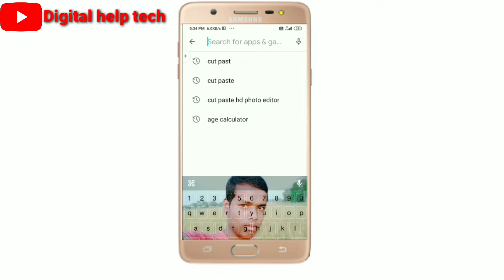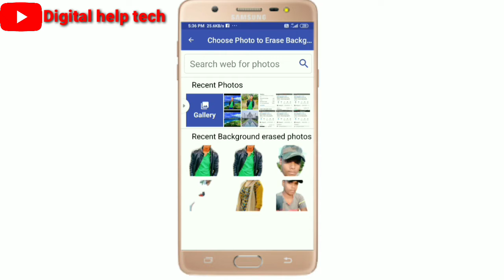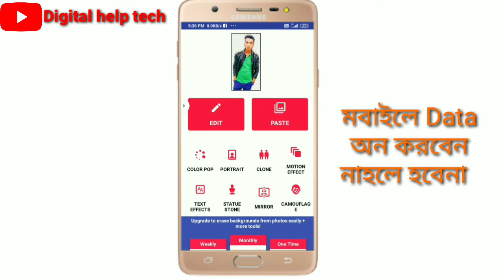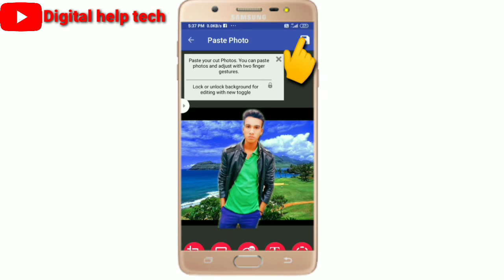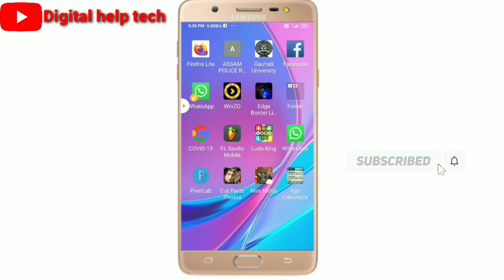Auto backround remover Android || auto Backround changer Android || cut past photo